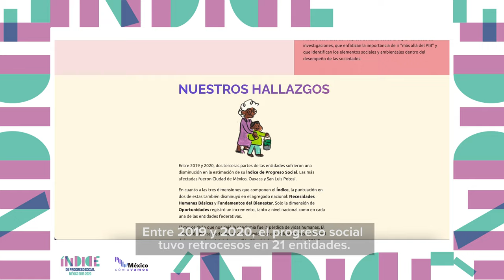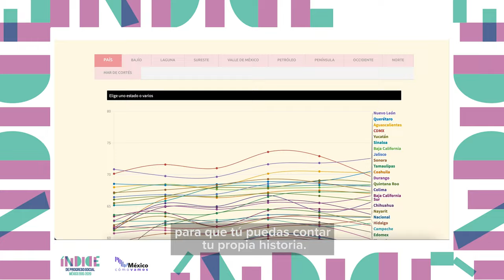Índice de Progreso Social 2015-2020 México: Ma Fernanda López